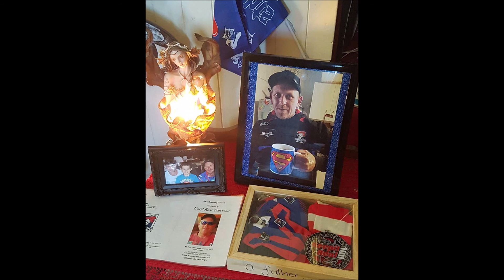Daryl 5th anniversary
You where taken from us 5 years ago not a day goes by and i don't think of you, what he got for taking you away isn't enough but knowing the real truth she also should of also pay for what she done you would be still alive if she hadn't done what she did i love you Daryl my heart aches i wish i could hear your voice i could hold you tight never let go till where together again i love you. We all miss you Daryl words can not express how we feel for you and how our hearts break. The police turning up i just knew it would change my life forever it has done that life not the same never will be the only thing i know for shore my love for you hasn't changed my heart will never mend they say it takes time i feel it don't feel it will. I just wish i could hear you voice and hear your laugh again fly high my beautiful nephew be up there with your dad and all family's.